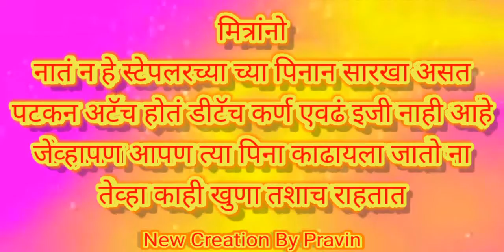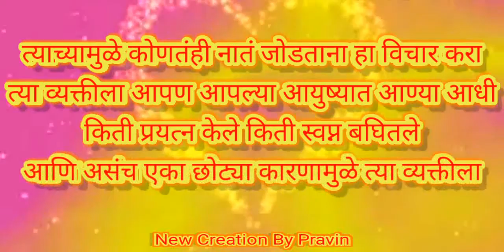New Whatsapp Status 2020